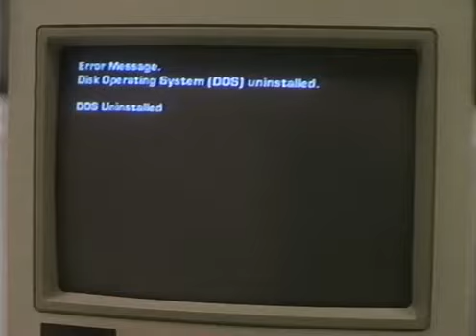Official Denial 1994 Rus sempl den904